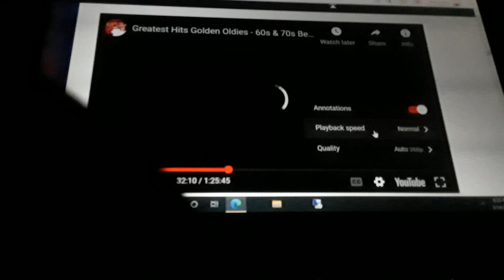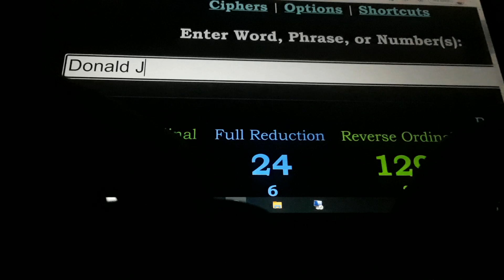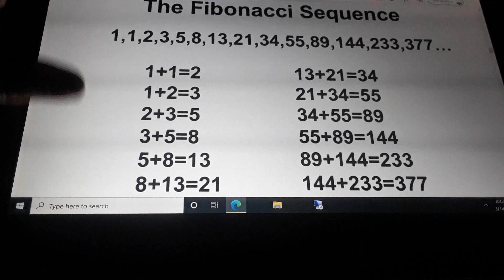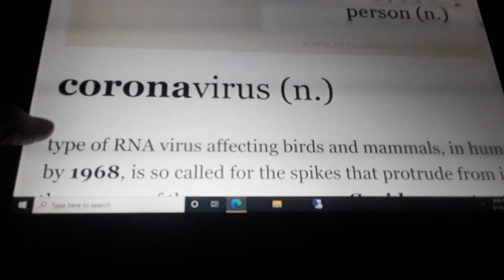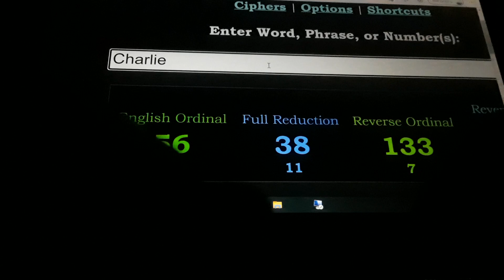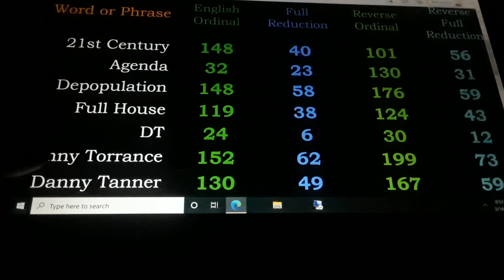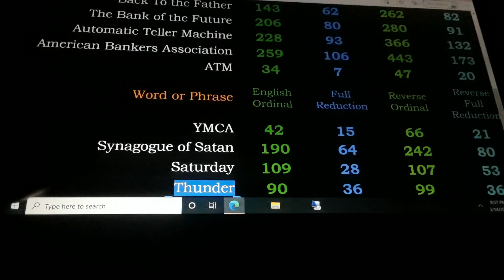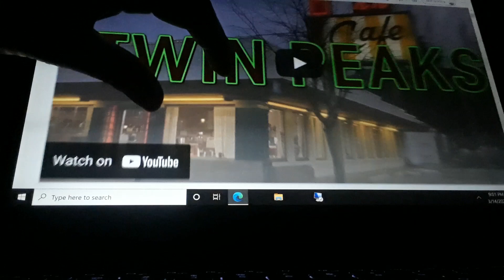The last 18 years before the 9 11 emerge n c y code